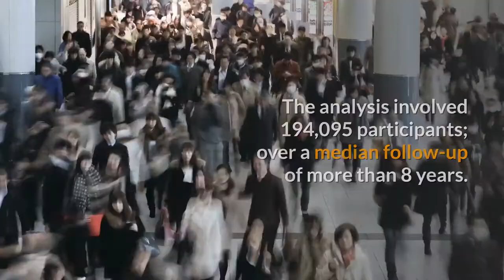Is Beer Good for Kidney Stones ? Does it Help or Cause Kidney Stones?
Kidney stones can be painful and some people believe that drinking beer may help to get rid of them in early stages.

Beer is a fluid and drinking plenty of water and other fluids has always been helpful. But it is an alcoholic drink which is supposed to cause dehydration.

So the question is, does beer help kidney stones?

Let's take a closer look to understand whether or not  drinking beer is good for kidney stones.